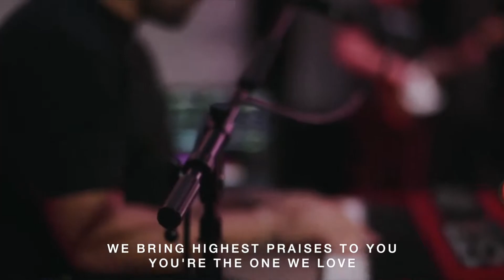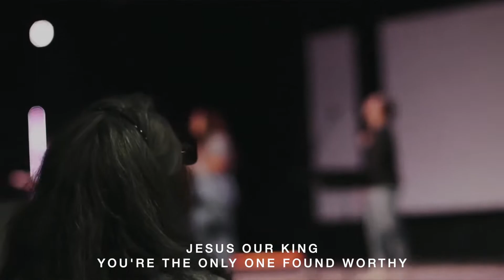Highest Praises (Live) | NCWORSHIP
STATESBORO NEW COVENANT CHURCH
TRANSFORMING LIVES THROUGH ENCOUNTER
Original Song Recorded Live at New Covenant Church

Highest Praises (Live)
CCLI Song # 7181062 -- CCLI License # 206896
Zac McLendon, Melany Fernandez

Verse
Words can’t explain, how we long to see your glory,
There is a place where we'll see you face to face
Here while we wait it’s our joy to bring you praise
And spend all our days, caught up in your embrace

Chorus
We bring highest praises to you
You’re the one we love

Verse
Jesus our king, you're the only one found worthy
Seated above wrapped in light, and clothed in beauty
Now till that day, all creation will proclaim
Maranatha come, heaven and earth will join as one

Bridge
Hallelujah Holy Holy
Jesus You are worth it all
Every nation Tribe and Tongue